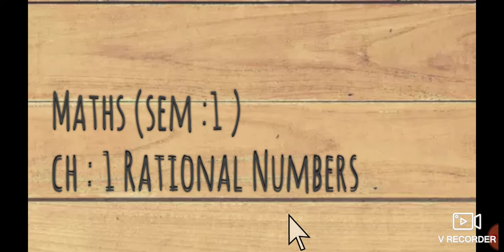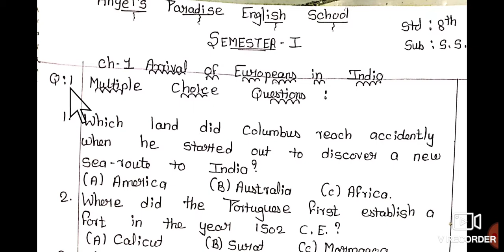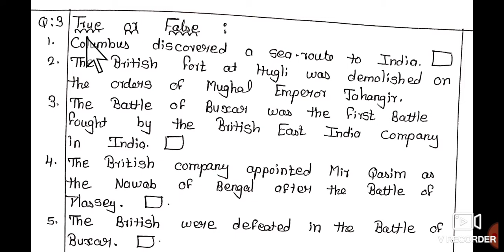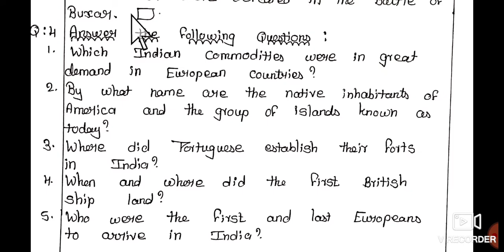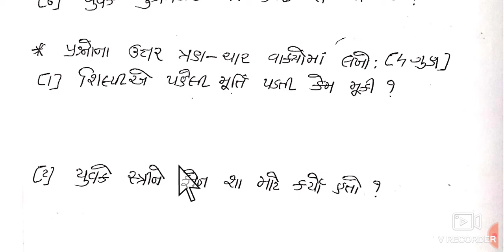STD 8 MATHS,ENG,S S,GUJ QUESTION PAPER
ARTI TEACHER